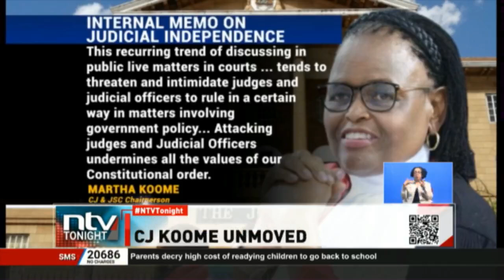Chief Justice defends judiciary against intimidation